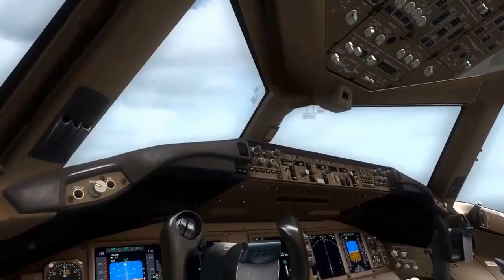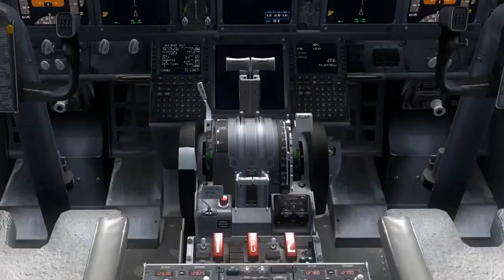Bem Vindos ✈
Canal voltado para tutoriais e simulação de voo.

Add-Ons
ORBX Global
Orbx Vector
Rex 2.0
Active Sky Next
Airbus A318 até A321 da Aerosoft
A2A todas as Aeronaves
Twin otter Aerosoft

Maquina
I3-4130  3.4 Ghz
6Gb Ram